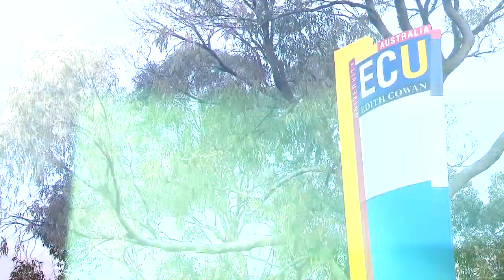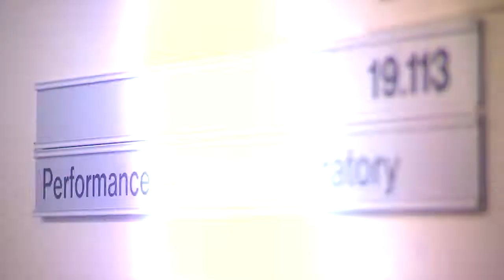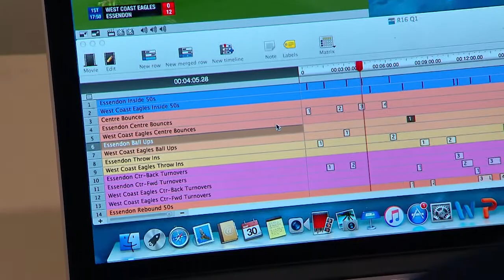A Day In The Life Of West Coast Eagles Defender and ECU Student Eric Mackenzie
A day in the life of Bachelor of Science (Exercise and Sports Science) student and West Coast Eagles player Eric Mackenzie Eric Mackenzie plays football (AFL) with the West Coast Eagles. He chose to study with Edith Cowan University (ECU) because of the Elite Athlete Program we offer. He's planning to study a Master of Exercise Science (Strength and Conditioning).

For more information on the a Bachelor of Science (Exercise and Sports Science)

For information on the Master of Exercise Science (Strength and Conditioning)

For information on all Exercise & Sports Science courses offered at Edith Cowan University (ECU)